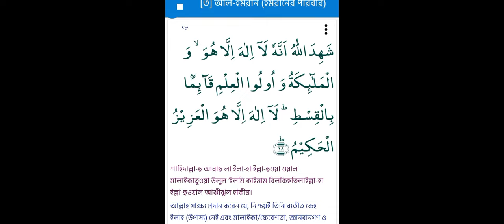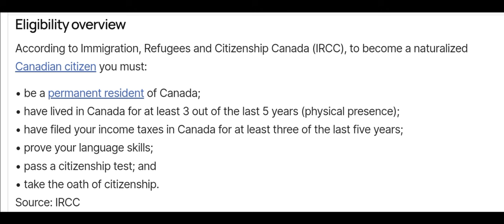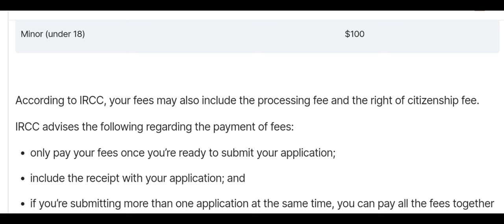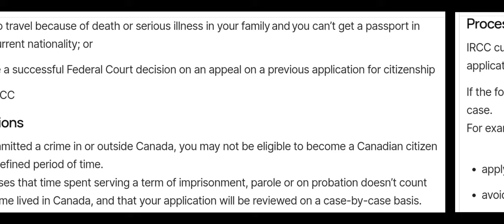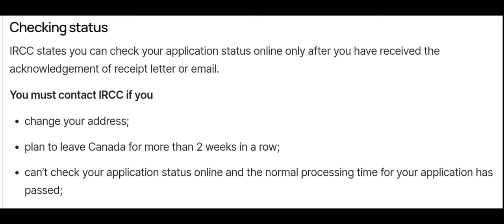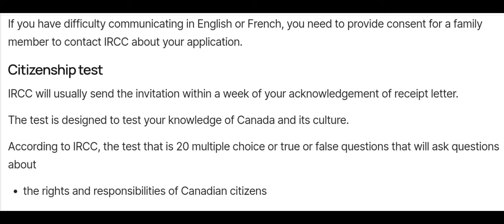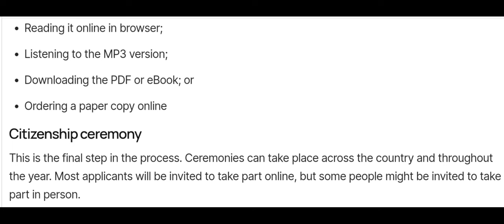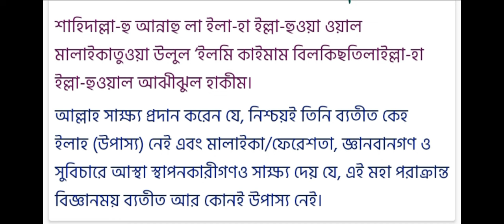কানাডার সিটিজেনশীপ লাভের সকল স্টেপের গুরুত্বপূর্ণ তথ্য গুলো জানুন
সিটিজেনশীপ লাভের সকল স্টেপের গুরুত্বপূর্ণ তথ্য গুলো জানুন